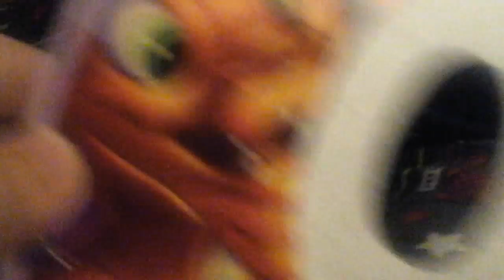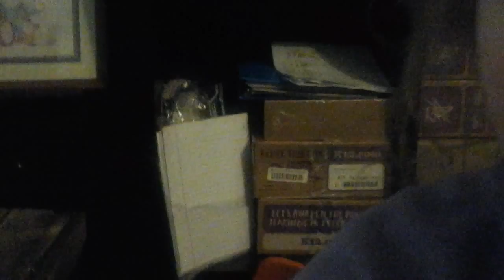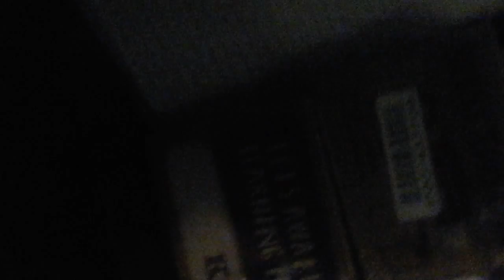A Daily Life of a Hamster ep.5 Shmurple SILLY PUTTY!!!!